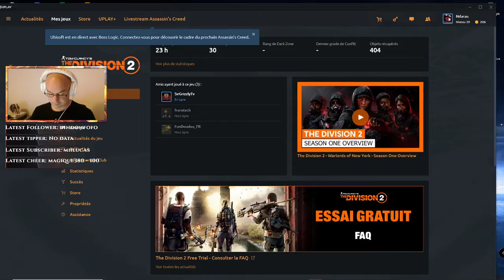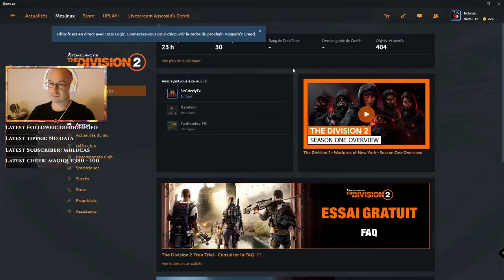Tom Clancy's The Division 2